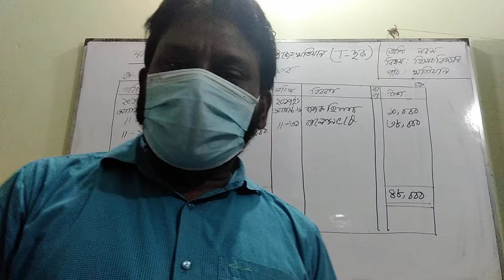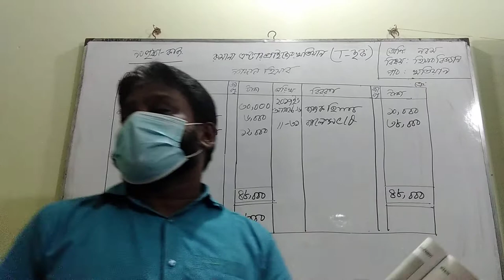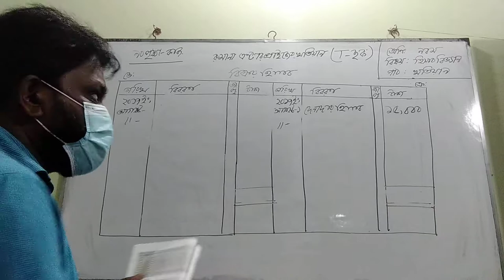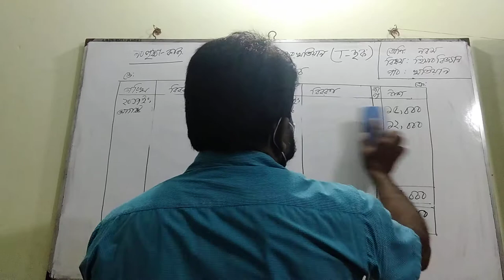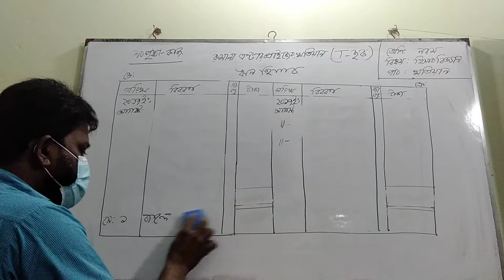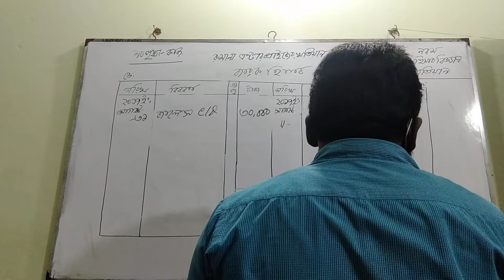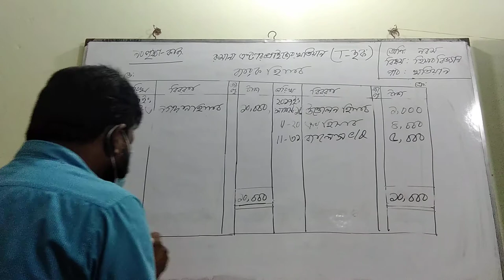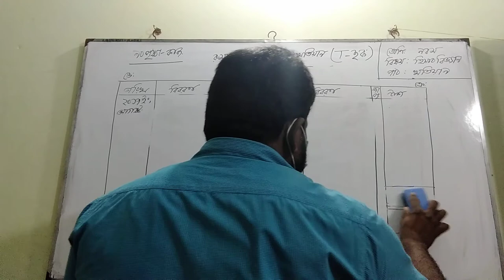2 September 2020